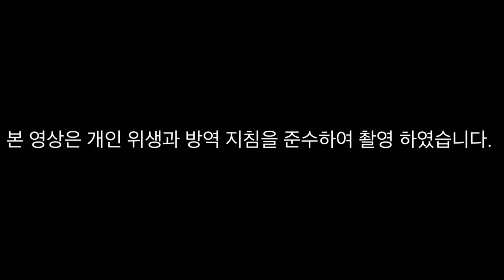❤️Salut d’amour 사랑의 인사❤️- Elgar / Prime Music Cover / Piano,String,Woodwind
안녕하세요 프라임 뮤직 입니다 :)
 이번 영상은 많은 분들이 사랑하는 클래식 음악인
 ❤️엘가 - 사랑의 인사❤️를 연주해보았습니다~!
 프라임 뮤직이 연주한 사랑의 인사를 들으시며
 사랑이 가득 넘치는 행복한 하루 되세용~🥰

(연주가 마음에 드셨다면 구독! 좋아요! 감사합니다😉)

*인스타그램에서 프라임 뮤직의 브이로그도 보실 수 있습니다!*

 본 영상은 개인 위생과 방역 지침을 준수하여 촬영 하였습니다.

Violin 1 윤희원 Violin 2 한현석 Viola 최현준 Cello 박예현 Oboe 문혜리 Clarinet 서은빈 Piano 강연숙 편곡 최지훈

장소 : 통의동클래식